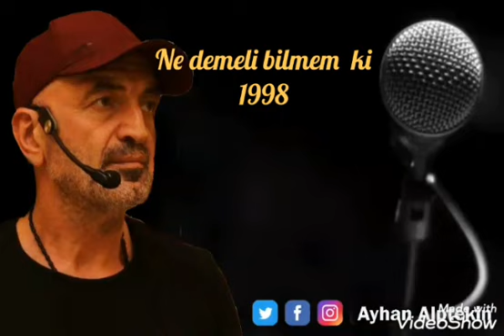Ayhan Alptekin - Ne demeli bilmem ki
Ayhan alptekin